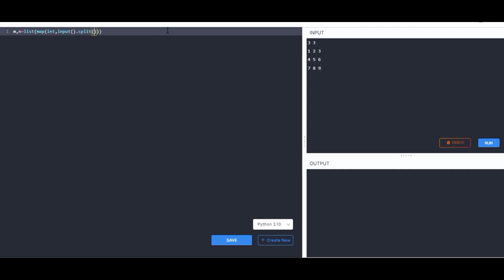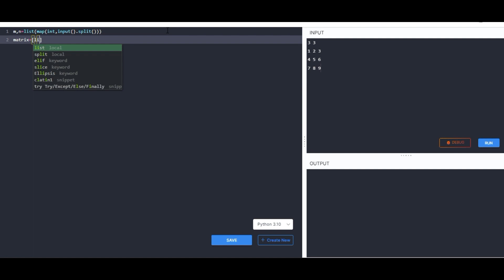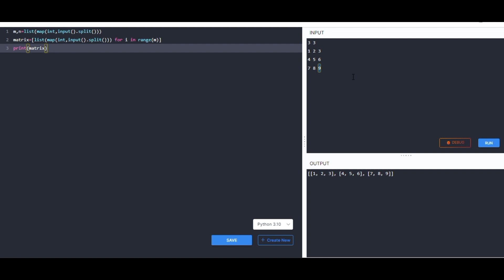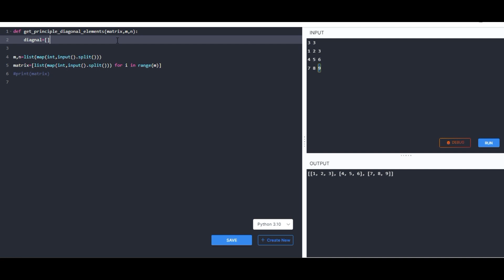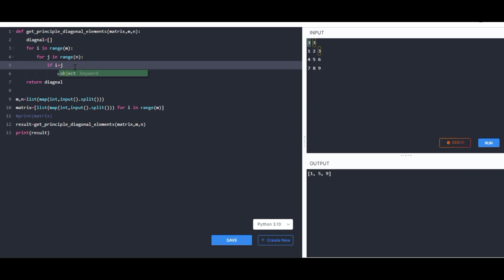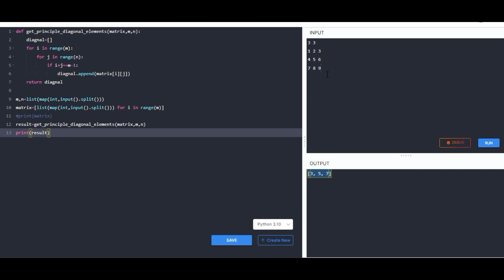Diagonal and Anti-diagonal Elements | Matrix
in this video I explained how to get anti- diagonal and diagonal elements in matrix using python.